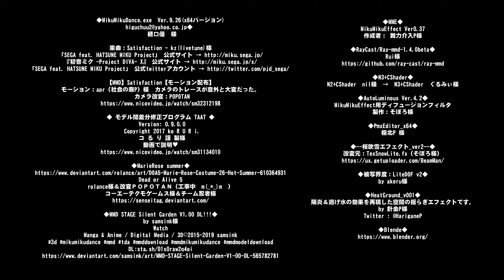【MMD】 MarieRoseでSatisfaction 楽曲： kzlivetune様 モーション：apr（社会の窓P）様 ダンス：Project DIVA X様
みなさまありがとうございます。
今回は、MUKUMUKUさまーです。
夏が来たというのに、ご地域には風物詩が消えたようですので
電脳世界でお楽しみいただければと思いまりーさんに頑張っていただきました。異常な夏ですね♡

 樋口優　様

【MMD】Satisfaction【モーション配布】
モーション：apr（社会の窓P）様　カメラのトレースが意外と大変だった。

Dead or Alive 5
rolance様＆改変ＰＯＰＯＴＡＮ（工事中　m(_*_)m　）
コーエーテクモゲームス様＆チーム忍者様

◆MMD STAGE Silent Garden V1.00 DL!!!◆
by samsink様
Watch

◆MME◆
MikuMikuEffect Ver0.37

◆RayCast/Ray-mmd-1.4.0beta◆
Rui様

◆PmxEditor_x64◆
極北P 様

◆--桜吹雪エフェクト_ver2--◆SelfThunder_v1_0_32_64◆
作った人：ビームマンP様(ロベリア）
改変元：TexSnowLite.fx（そぼろ様）

by akeru様

◆HeatGround_v001◆
陽炎＆逃げ水の効果を再現した空間の揺らぎエフェクトです。